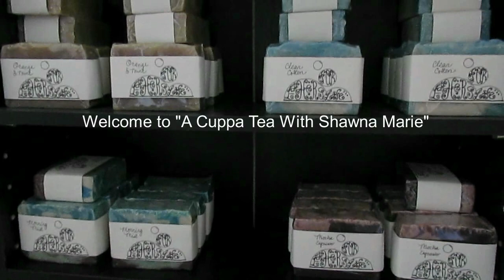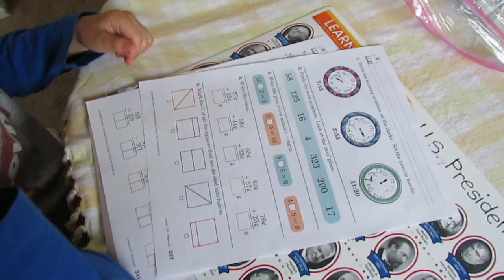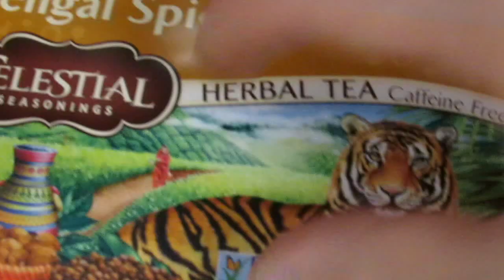Gospel and Love Finishing Up in Peter's First Letter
Quick! Make yourself a cup of tea!

We are looking at the finishing point of Peter's first letter today. Well, okay, I assume he's written other letters in his life maybe, but I'm talking about 1 Peter -- an epistle found in the Holy Bible.

Enjoy this pleasant visit we have together. I think you will be enriched!

Please stop by! Your hands will be so happy washing in this skin-lovin' soap!